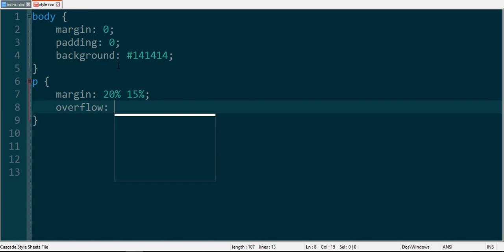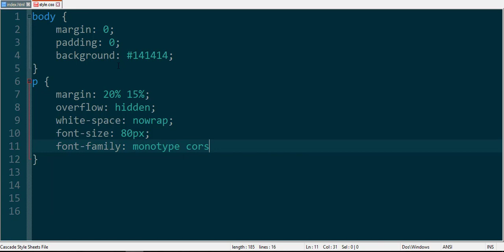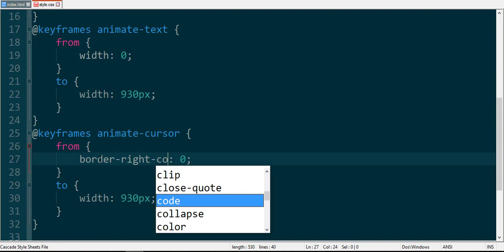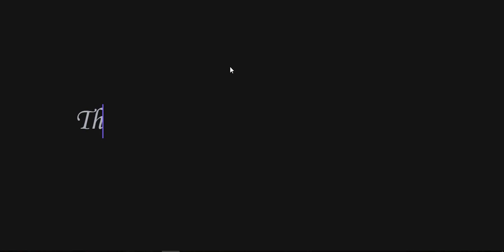Text Typing Animation Horizontally Using Only HTML & CSS - SFC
Learn how to make Horizontally Text Typing animation By Using html & css . Let's Start.

Please LIKE our Facebook page for inspiration.